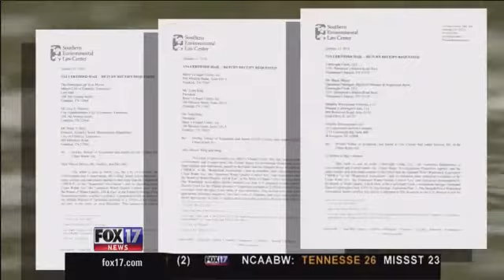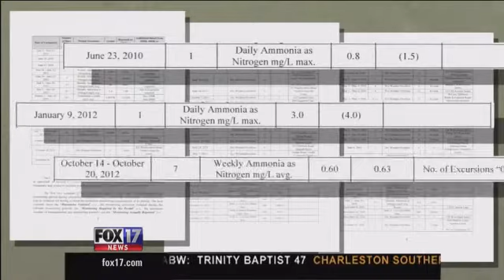Groups Accuse Three Sewage Plants of Polluting the Harpeth --- Sky Arnold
undefined